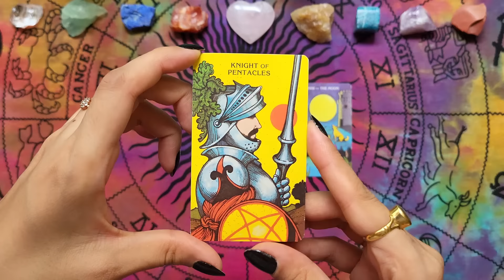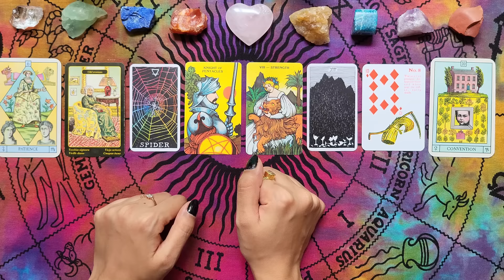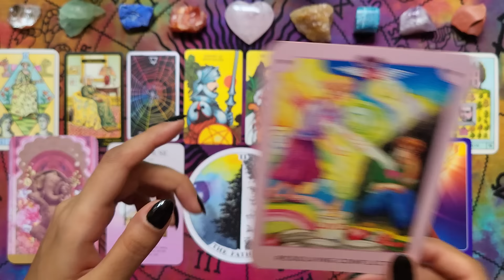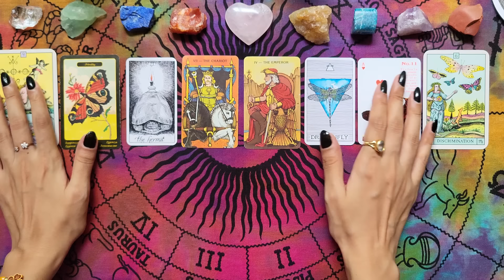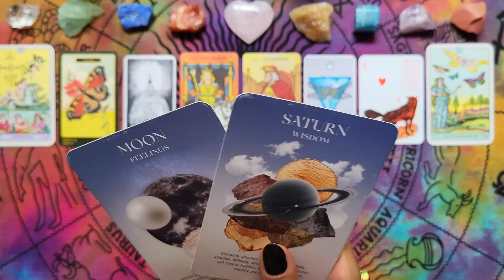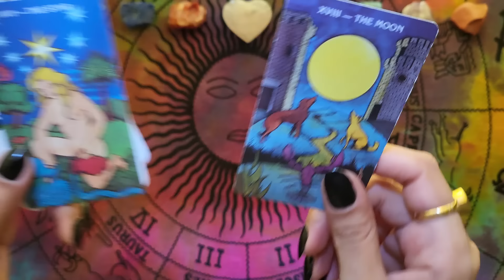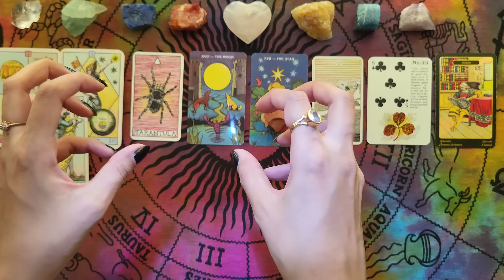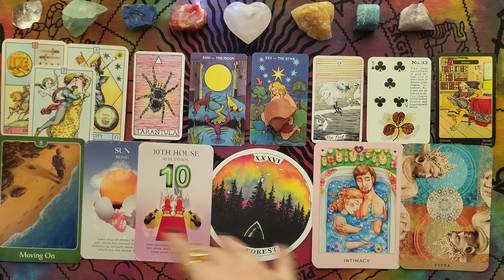How People SEE You 👀 How Are People Currently Viewing You? 👀❤️‍🔥😻 Pick A Card 🔮 Tarot Reading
Thumbnail Images: 00:46
Group 1: 01:23
Group 2: 21:38
Group 3: 42:24
Amazon Wishlist
Most of my readings are timeless so you can watch them at any given time.
Hope you find the guidance you are looking for today! Leave your feedback and video requests in the comments section.